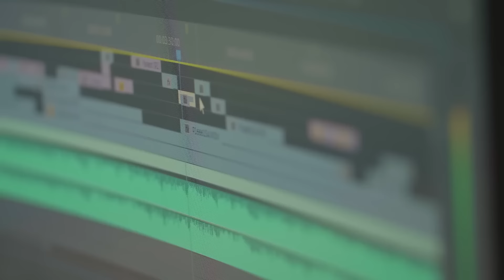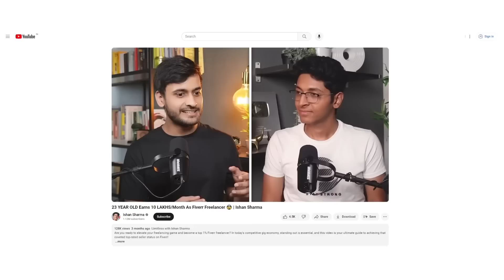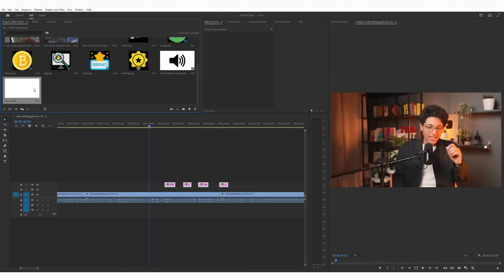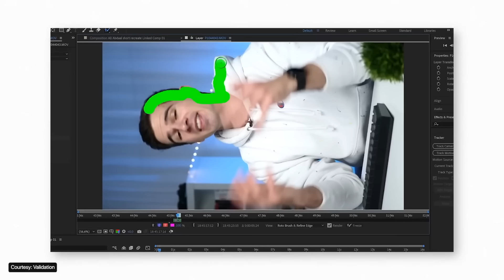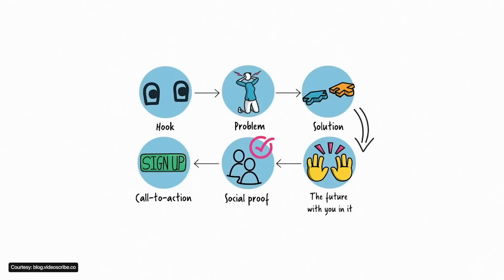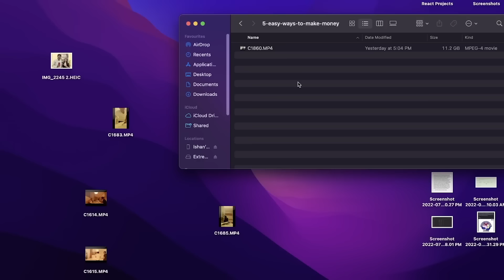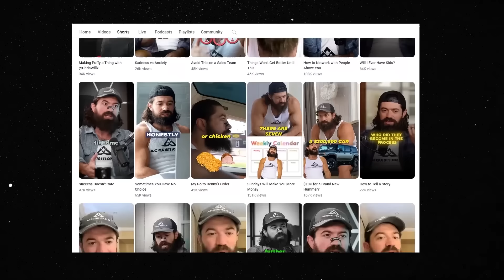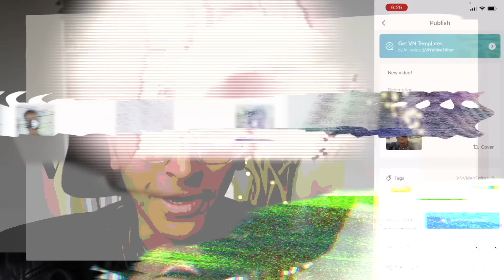How to Become a Video Editor in 2024 (FULL Guide for Beginners) 🔥| Video Editing Course 2024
Get your domain name on namecheap
Make a portfolio on Notion, Contra, Fueler, Refrens, Behance, or Vimeo

In 2024, video editing continues to be a highly in-demand profession, whether as a full-time job or a freelancing gig. With the exponential growth of digital content, businesses, influencers, and content creators are increasingly relying on high-quality videos to engage their audiences. Your skills as a video editor are crucial for producing polished, professional content that stands out in a crowded market.

The scope of video editing extends across various industries, including entertainment, marketing, education, and social media. Companies need engaging advertisements, educational institutions require instructional videos, and social media influencers depend on captivating content to grow their following. As a freelancer, you have the flexibility to work with diverse clients globally, setting your rates and choosing projects that match your interests.

In essence, mastering video editing opens up a world of opportunities, allowing you to shape compelling visual narratives and meet the ever-growing demand for quality video content.

Make sure to watch the video till the end as I break down everything you need to know about freelance video editing in 2024!

CHAPTERS:

0:00 Intro
0:46 Basics
14:57 In-Depth
1:15:54 Hands-on
1:30:44 Short-form editing
1:40:15 Video Editing Using Phone
1:48:44 Outro

3 Books You Should Read